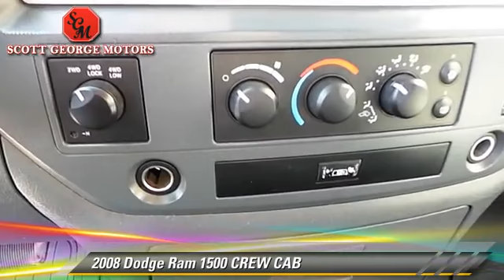Scott George Motors, Wolfforth TX 79382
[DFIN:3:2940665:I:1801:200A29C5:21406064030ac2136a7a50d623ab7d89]